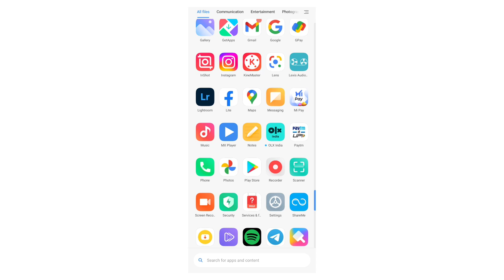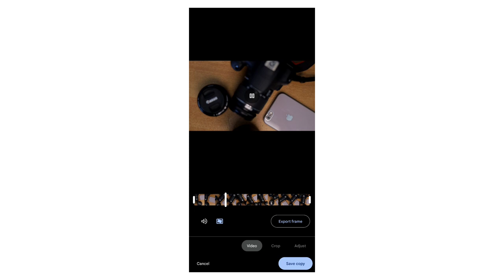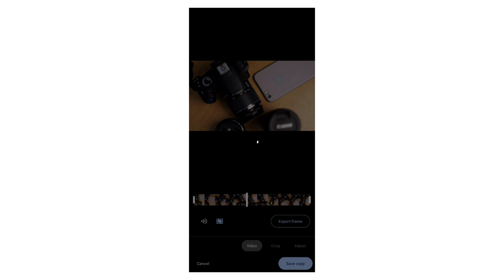How Remove Shake in Video With mobile video editing | தமிழில்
Hello friends in this video iam share about how to edit or stabilization your video in Android app no need of gimbal or anything bcz it's a powerful app it's known as Google photos it's mean how to stabilize your Shake video make stabilize your camera video or Mobile video in mobile app it's all about stabilize your video in Google camera app in Tamil

00:00 how stabilize your video without gimbal
00:31 best video stabilization app for Android
00:43 best videography app for Android
00:56 how stabilize camera video in Google photos
01:02 how stabilize video in Google photos
02:45 Google photo video stabilization after before
03:01 how stabilize mobile video and camera video without gimbal